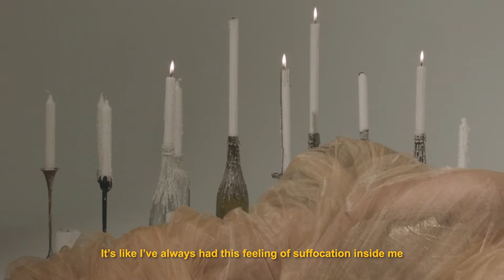Armour Doree Fashion Film